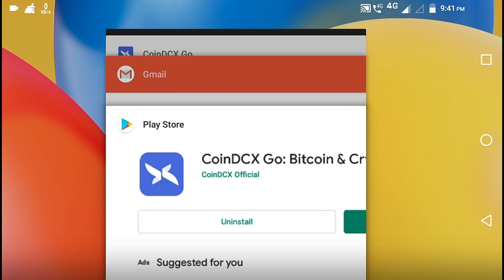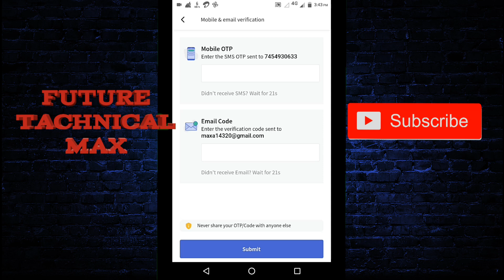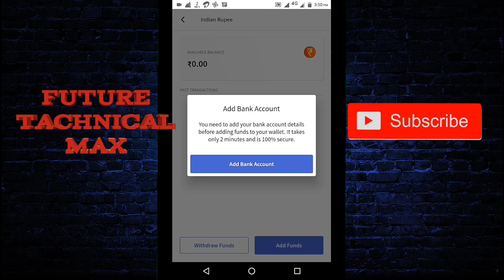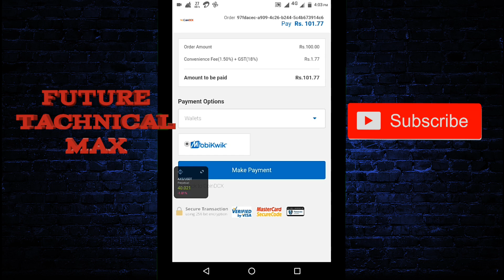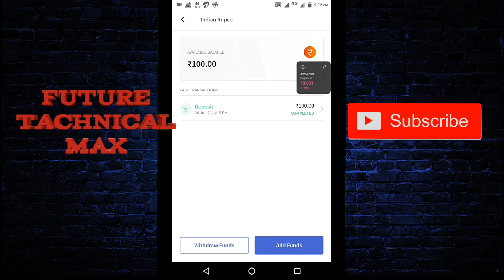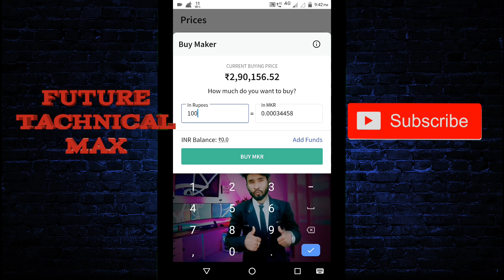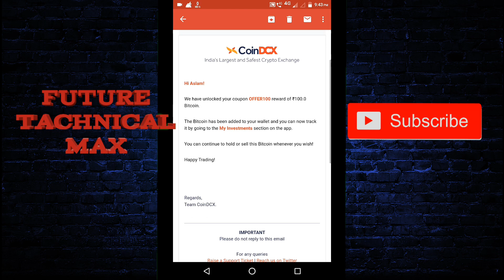Coindcx Go FREE Rs.100 Bitcoin LOOT | How To Unlock Coindcx Bitcoin & Send In Bank | No Kyc Needed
Cast. Disconnected
coindcx go 100rs bitcoin

Coindcx loot : Free Rs.100 bitcoin on signup | No need to do KYC

CoinDCX Unlimited Trick!! CoinDcx Full Information !! Get Free 100 Rs BTC Unlimited Times!!DesiLoots - 11 minutes, 20 seconds - Go to channel - Future Tachnical Max - 1.3K views - 1 month ago - play video
New content available
Home
Shorts
Subscriptions
Library

coindcx go
coindcx go
coindcx go withdrawal
coindcx go trading in hindi
coindcx go refer and earn
coindcx go password kaise banaye
coindcx go tamil
coindcx go add money
coindcx go kaise use kare